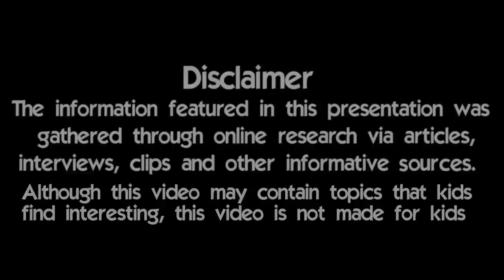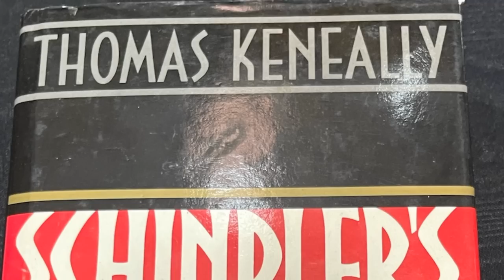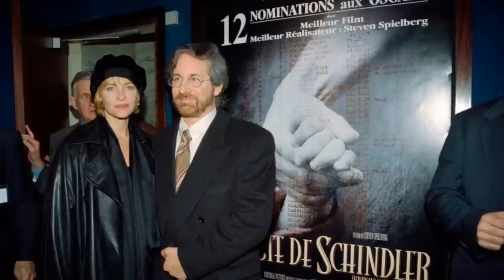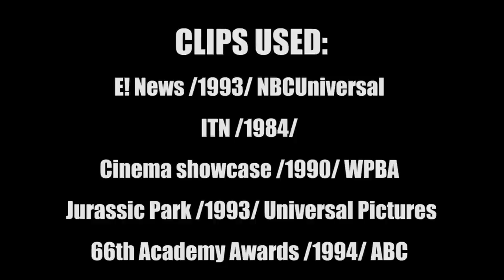10 Things You Didn't Know About Schindler's List